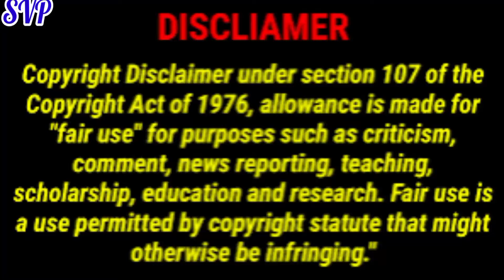hindi filmy facts and news 3 फिल्मों ने बॉक्स ऑफिस पर क्या जादू किया😱🥺🤔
filmy fact
filmy facts
udr filmy fact
hindi filmy fact
filmy
hindi filmy facts
filmy fact in hindi
filmy facts in hindi
naarad tv filmy facts
filmy facts
fact
filmy facts
facts of hindi film
filmy sins
filmy news
hindi filmy facts and news
filmy masala
filmy shorts
its fact
it's fact
new facts

filmy fact
filmy facts
filmyfacts101
hindi filmy fact
filmy
hindi filmy facts
filmy facts #5 in hindi
fact, filmy facts #7 in hindi
filmy facts #13 in hindi
filmy facts #8 in hindi
filmy facts #12 in hindi
filmy facts #9 in hindi
filmy sins, filmy news
facts, filmy movies facts in hindi
daily facts, 5 facts
filmy masala
filmy shorts

 music for credit 👇

kinemaster &  YouTube Library